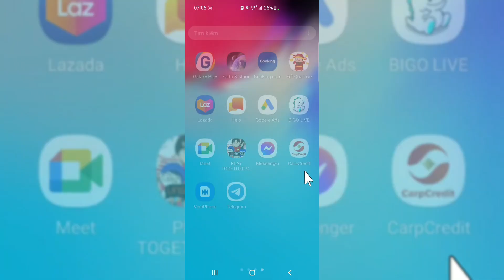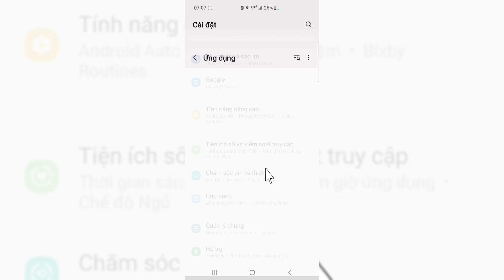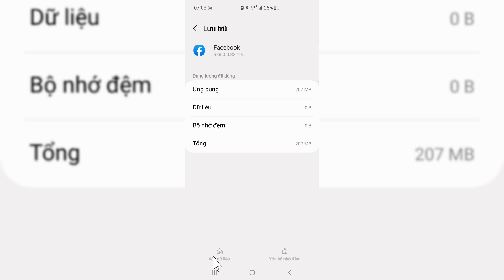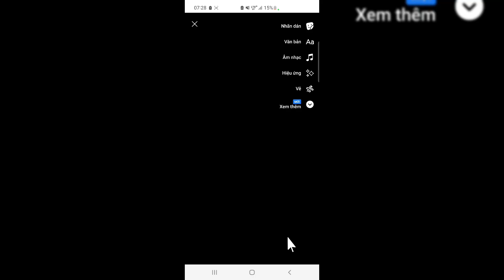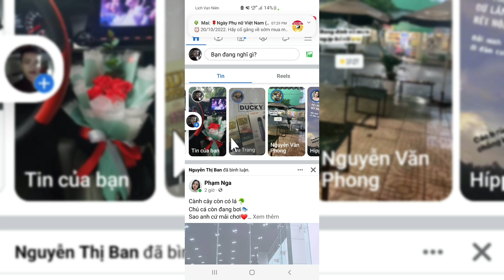Khắc Phục Lỗi Điện Thoại Không Đăng Được Story , Tin Lên FaceBook .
Số ĐT Zalo của mình: 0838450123